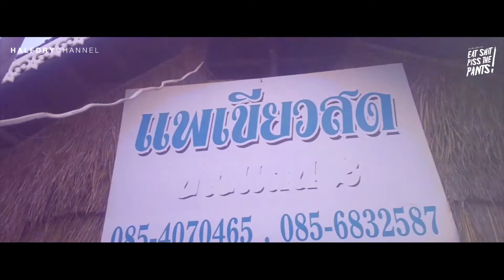กิน เที่ยว เยี่ยวราด - Fast Trip #04 / เขื่อนอุบลรัตน์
เปลี่ยนบรรยากาศอาหารแซ่บๆบนแพที่ เขื่อนอุบลรัตน์ กันเถอะ!!

อยากพูดคุย หรือ อยากให้เราไปเยี่ยวราดที่ไหนเขียนได้ทางนี้เลยนะค๊ะ

ติดต่องาน / สปอนเซอร์ / โฆษณา / ประชาสัมพันธ์ / รีวิวร้านอาหาร, สินค้า / งานอีเวนท์